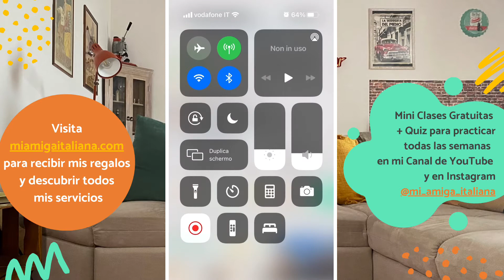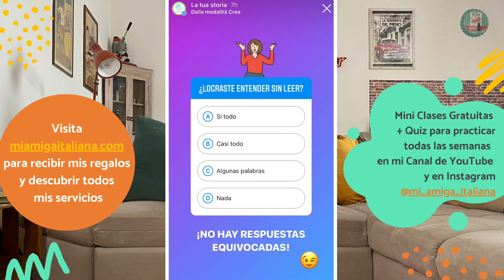Las mascaras del Carnaval Italiano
Ciao amici! Come state?🤗 Hoy sigue el cuento sobre el Carnevale Italiano.
Mira el Video para descubrir cómo nacieron las famosas máscaras tradicionales italianas de la Commedia dell’Arte! 📢 Activa el sonido para escuchar una FILASTROCCA (poema) que te ayudará a descubrir los personajes italianos más populares repasando también algo de geografía italiana 😉
❗️Intenta primero entender sin leer. Luego lee el texto y su traducción.
👉🏻 Conoscevi una di queste maschere? Qual è la tua preferita? 🤗 Contesta en los comentarios👇🏻

NOTA: Cada semana incluye cinco Mini Clases Gratuitas según la metodología R.I.C.A. que explico en mi página web miamigaitaliana.com (Ricordare, Imparere, Comprendere, Andare + Vivere in Italia). Un consejo: de vez en cuando para el Video para leer bien y tomar notas. Después de ver todas las clases de esta semana, mira el Video con el Quiz de la Semana 7, para practicar lo que aprendiste.

PS. Estas clases están publicadas también en mi perfil de Instagram @mi_amiga_italiana.
Visita mi página web para recibir 2 GRANDES REGALOS a tu correo electrónico
- una Lección en línea de 30 minutos conmigo!
y descubrir todos mis servicios, como el Video Curso Completo ITALIANO PARA LATINOS o Clases personalizadas y Asesoría para encontrar trabajo en Italia.